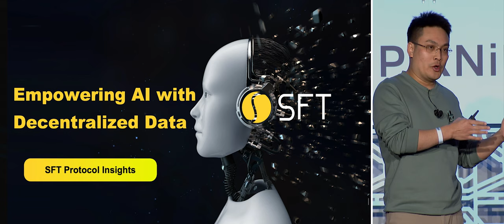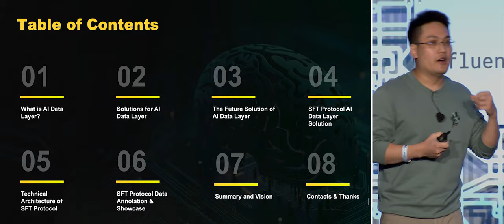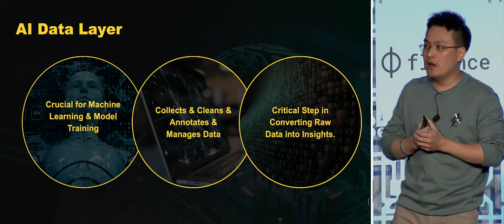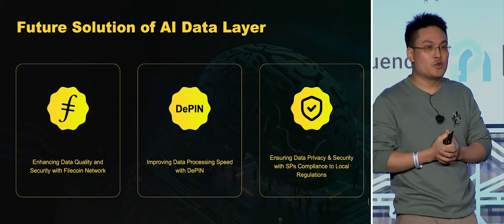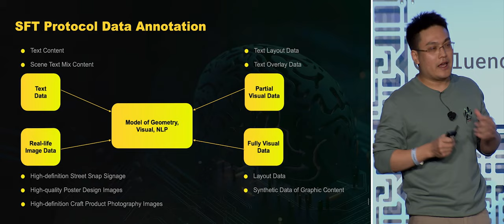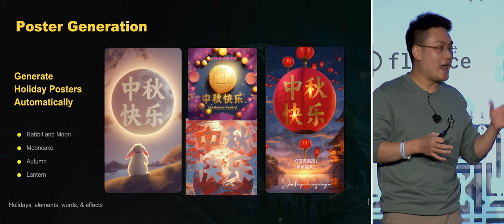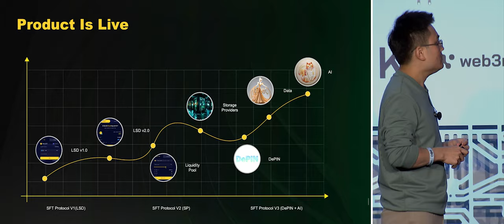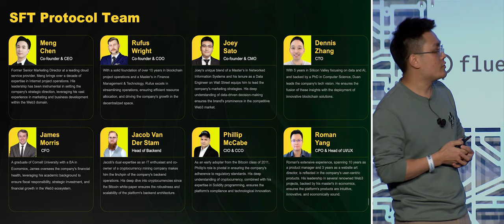Empowering AI with Decentralized Data: SFT Protocol Insights | FIL Vegas 2023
This talk will delve into the evolution and future of the AI data layer, focusing on the innovative solutions and technical architecture of the SFT Protocol in decentralizing data and tokenizing trust, while addressing the challenges and opportunities presented by the integration of advanced technologies such as Filecoin and DePIN.